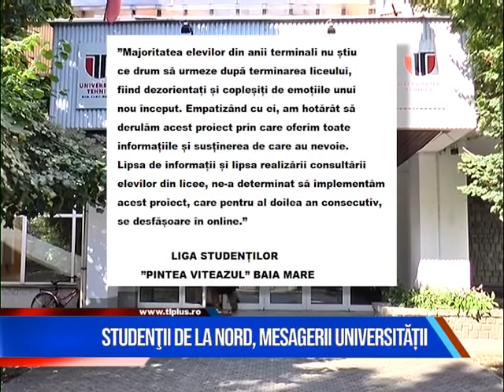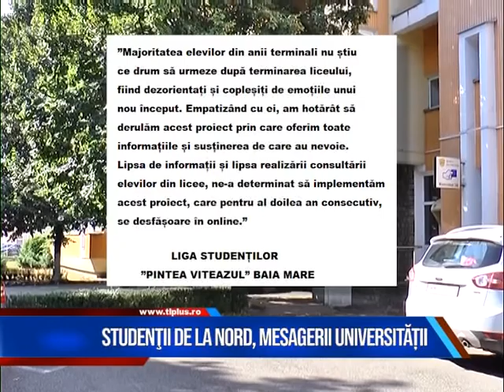STUDENȚII DE LA NORD, MESAGERII UNIVERSITĂTII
Membri Ligii Studenților ”Pintea Viteazul” Baia Mare sunt din nou mesagerii instituției de învățământ la care învață. În perioada următoare, aceștia vor fi implicați într-o campanie de informare a elevilor din județul nostru, nu numai cu privire la ofertă educațională a Centrului Universitar Nord.